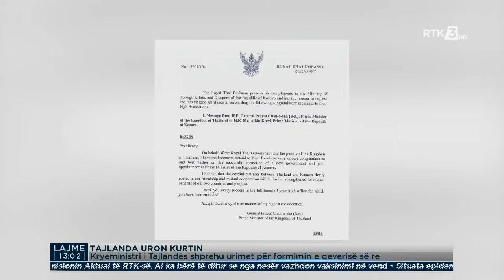RTK3 LAJME 13:00 04.05.2021